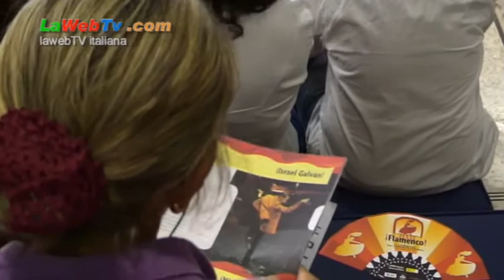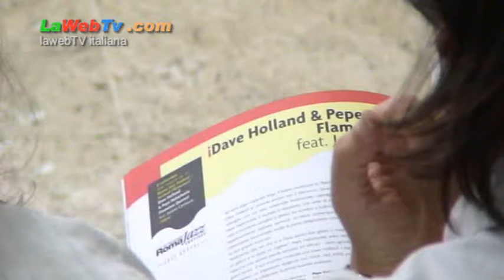Flamenco Festival IV Edizione : Roma Auditorium Parco della Musica 5-16 ottobre 2011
Flamenco Festival IV Edizione
Roma Auditorium Parco della Musica dal 5 al 16 ottobre 2011